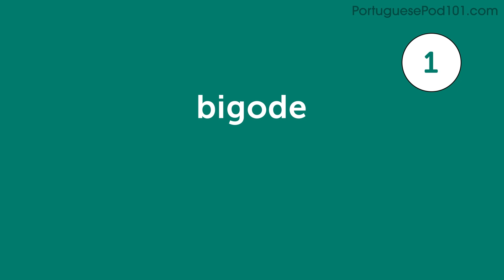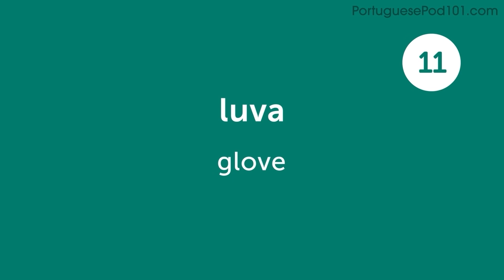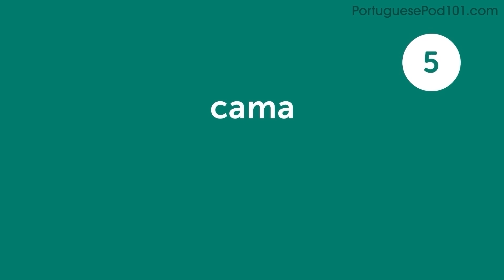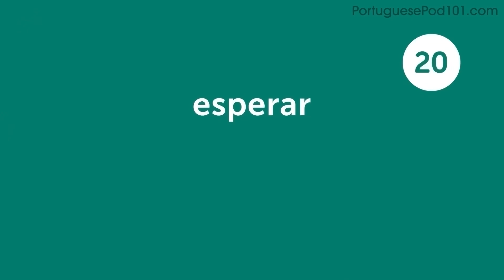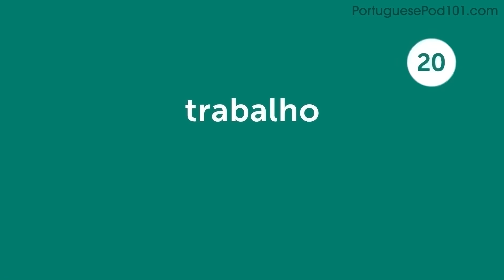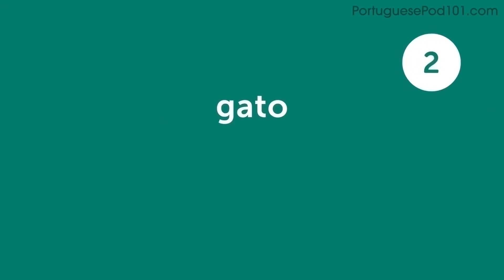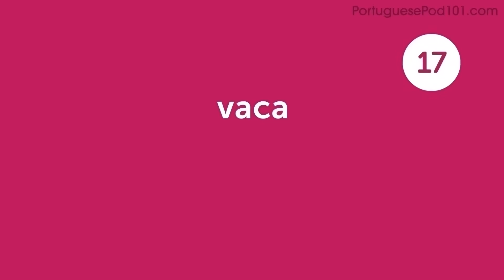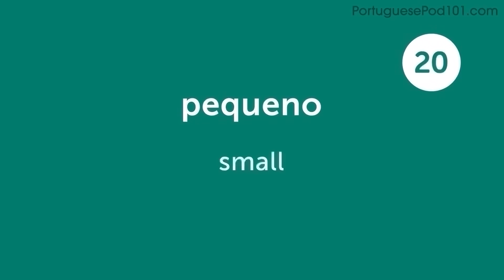740 Portuguese Words for Everyday Life - Basic Vocabulary #37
This is the best video to start building your Portuguese vocabulary.

In this series, we will teach you the core 800 Portuguese words that you must know if you're a an absolute beginner.